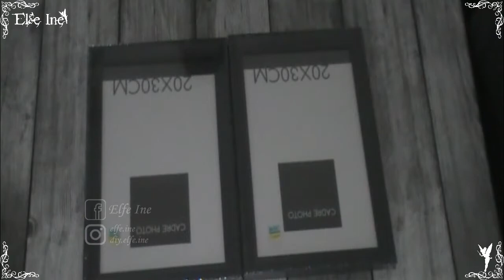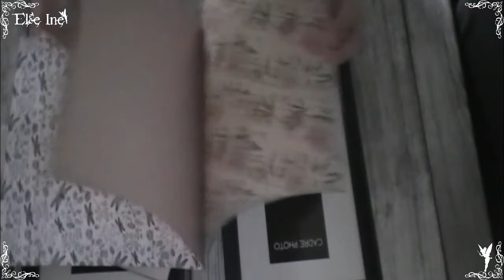[♥✿ Diy 2 tableau inspiré de "maison du monde" ✿♥]